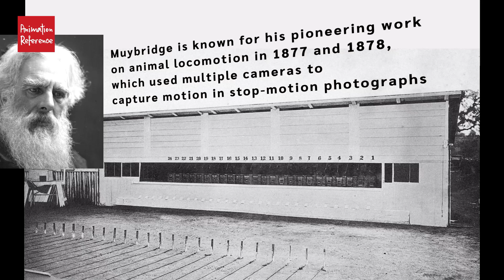Animal Walk.Run Cycle - Eadweard Muybridge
Animal locomotion from 1877, Stop motion  photographs - Eadweard Muybridge